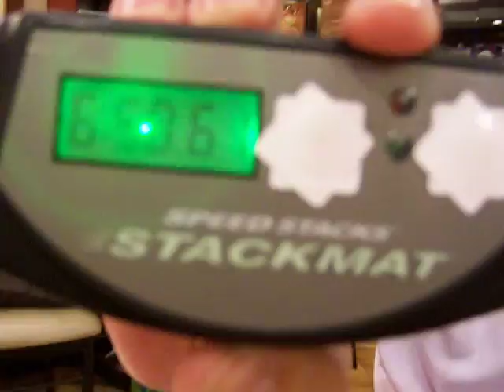POPOY's 2 megaminx and square-1 relay solve!!!!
he solved an MF8 megaminx, china megaminx, and a square-1
Total Time: 6 mins 50.61

sakit daw ng kamay niya after ng solves... heheh peace popoy!